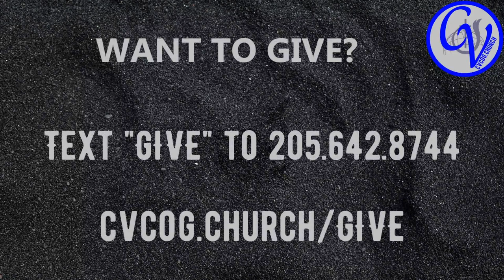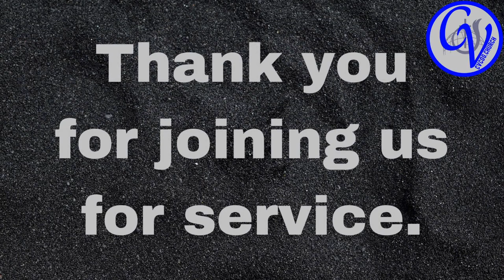Dedicating the Temple (August 13, 2023)